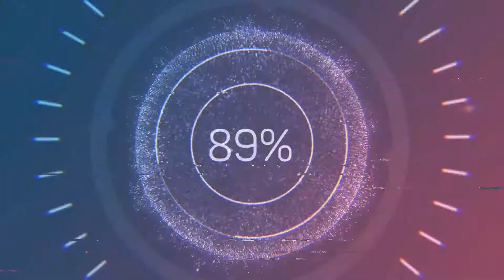Champion Hill Trios Gameplay | Call of Duty: Vanguard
We tried out Call of Duty Vanguard Champion Hill for the first time! This is just a gameplay of us goofing and winning some of the rounds! If you like our content please consider joining our community!